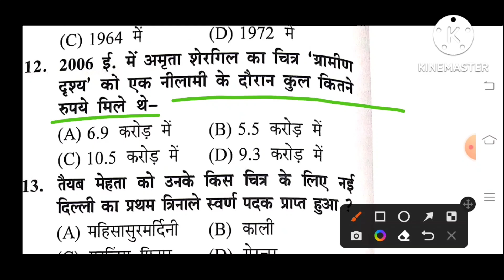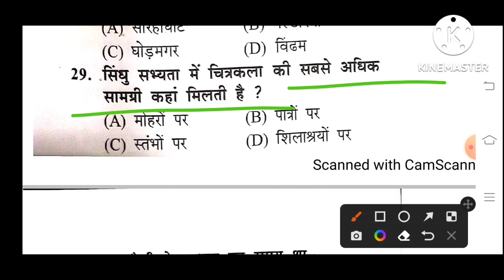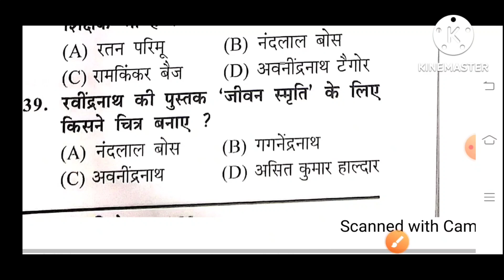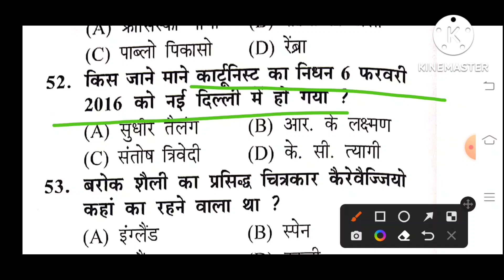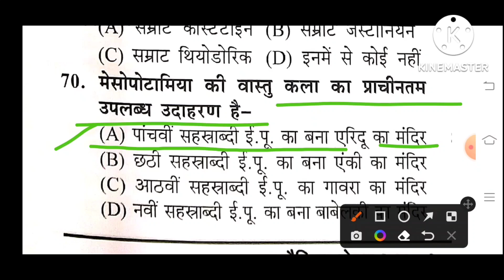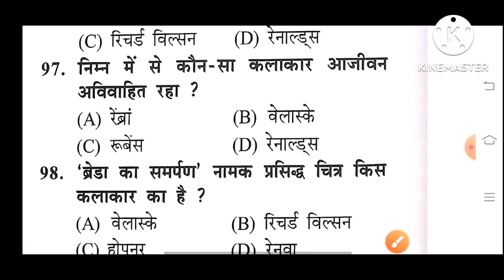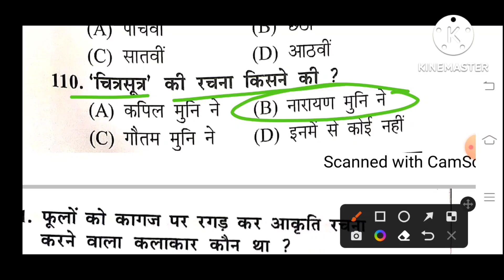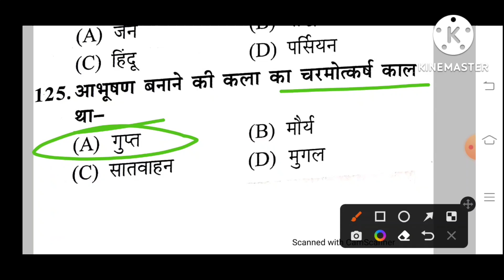TGT PGT ART practice set 125 very imp questions टीजीटी पीजीटी चित्रकला प्रेक्टिस सेट 125 प्रश्न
टीजीटी पीजीटी चित्रकला प्रेक्टिस सेट 125 महत्वपूर्ण प्रश्न TGT PGT ART practice set 125 very important questions